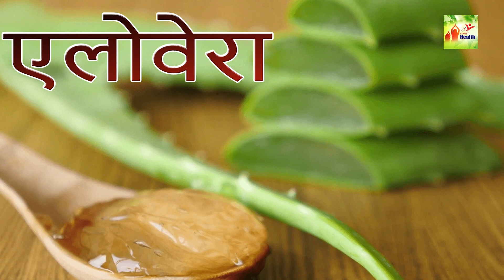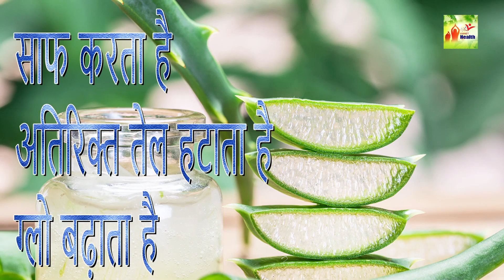सर्दियों में कैसे रखें रूखी त्वचा का ख्याल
ड्राई स्किन होने पर स्किन पर पपड़ी बनना, खुरदुरा होना या पोर्स के बड़े होने जैसी कई समस्या होती है। कई बार ऐसी स्किन पर ड्राइनेस के कारण दरारें भी नजर आती हैं। ऐसी स्किन बहुत ही रफ होती है, जिससे इसमें एजिंग इफेक्ट ज्यादा नजर आता है। इस तरह की स्किन पर एक नहीं कई समस्याएं होती हैं। इस स्किन पर कोई मेकअप करना मुश्किल होता है और कई बार ड्राइनेस तकलीफदेह भी होती है, लेकिन आज हम आपको बताएंगे की सर्दियों में कैसे रखें रूखी त्वचा का ख्याल..

CREDITS
EDITOR :-  TANNU KUKREJA